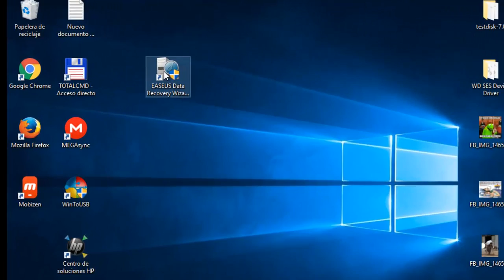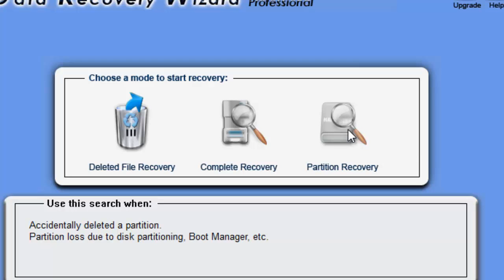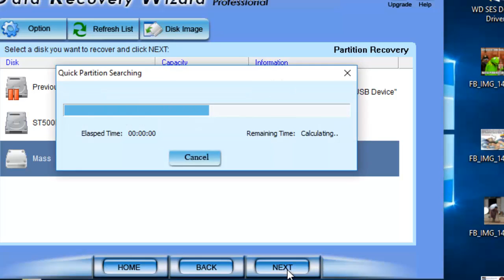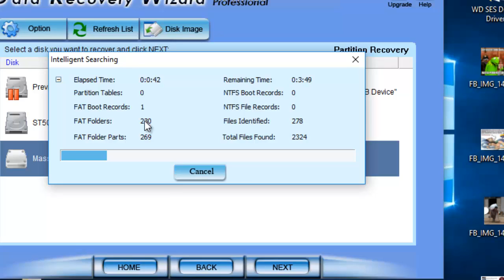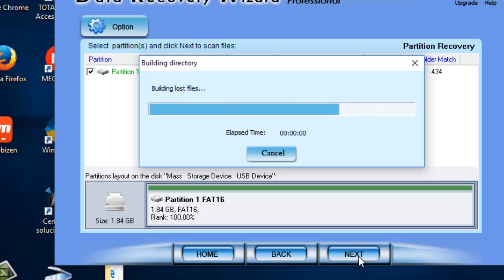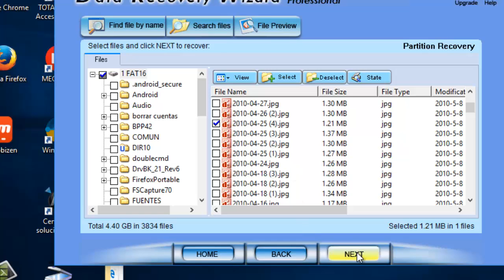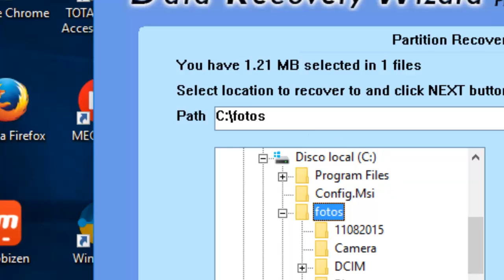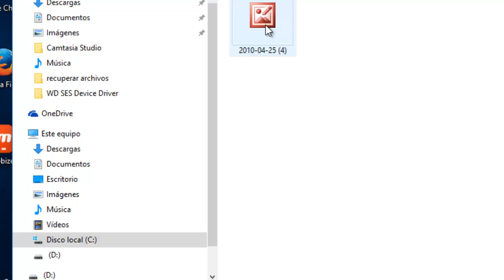💽💾Recuperar archivos borrados o formateados disco duro o memoria USB / Recover deleted files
Este sencillo [programa es bastante poderoso a la hora de recuperar archivos borrados o formateados.